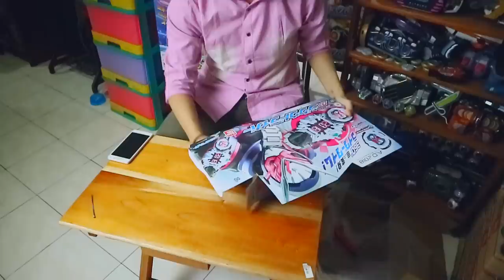UNBOXING + REACTION ! DX ZIKU DRIVER / ジクウドライバー [Kamen Rider Zi-O] - [Bahasa Indonesia]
IT'S RIDER TIME !
Kesenangan pun tak tertahankan lagi.
Tibalah saatnya untuk menyentuh barang kekinian ini. Apalagi kalau bukan Henshin Belt yang Kamen Ridernya lagi tayang sekarang ini, yaitu DX ZIKU DRIVER dari serial Kamen Rider Zi-O !
Penasaran  pengen liat keseruan dan kekocakan ane toel-toel DX Ziku Driver satu ini ? Yuk monggo langsung ditonton sampai habis gan ! :D